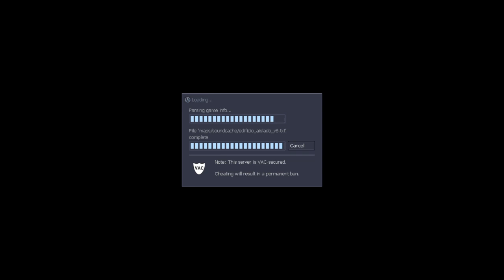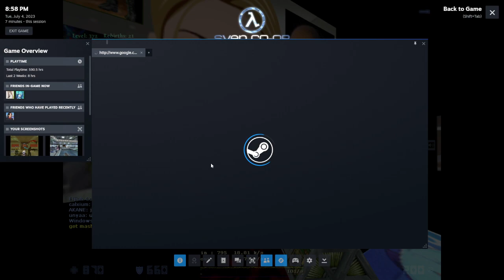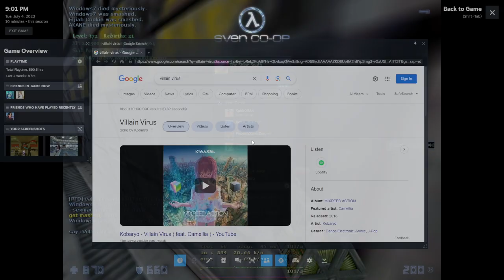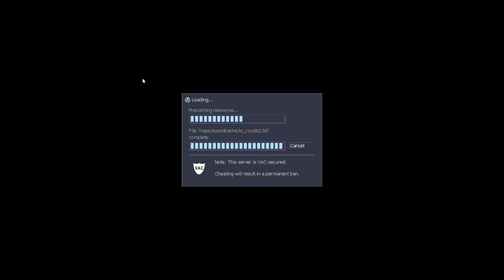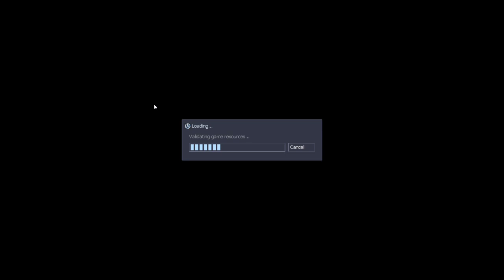Sven Co-op Remilia Server - Gameplay #6